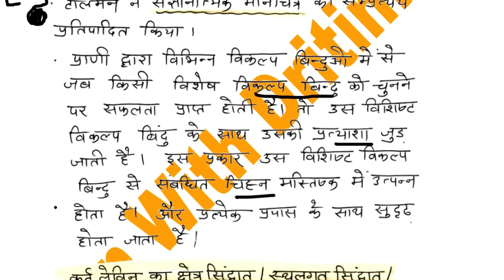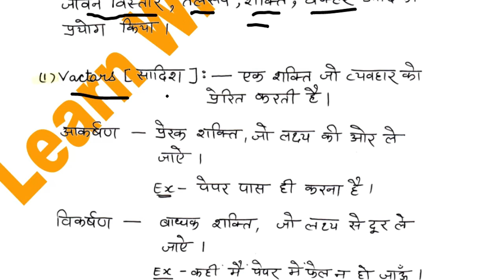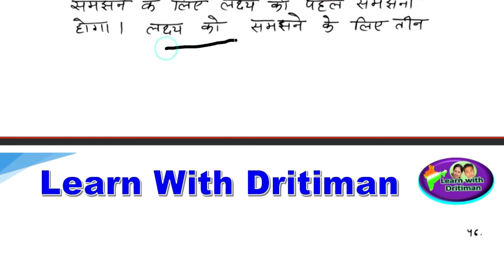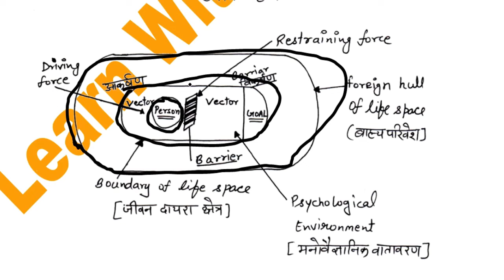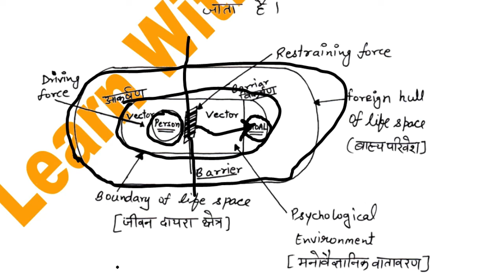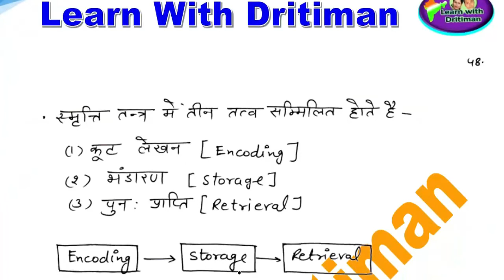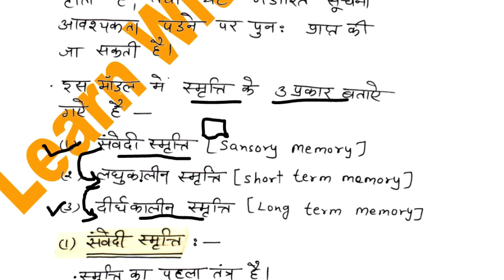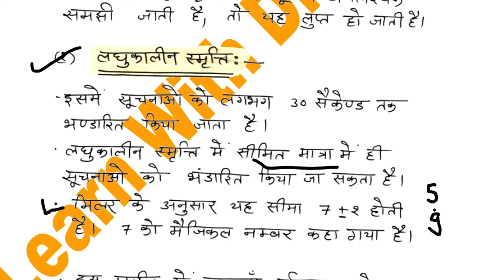अधिगम/ 7/ learning/ education psychology/ REET main/ REET Exam 2022/ REET 2023/ rsmssb/ rpsc